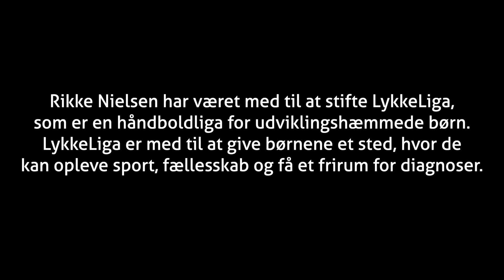Reportage 1 - Gruppe 15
Reportage 1 - Gruppe 15 - Rikke Nielsens LykkeLiga